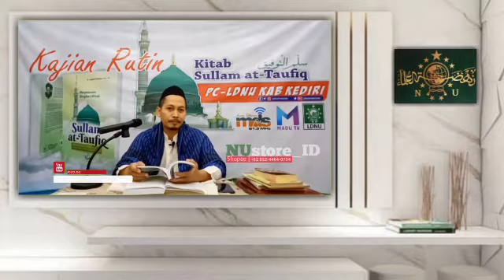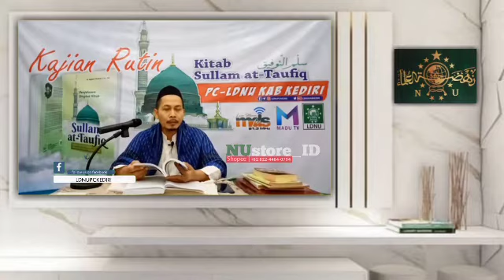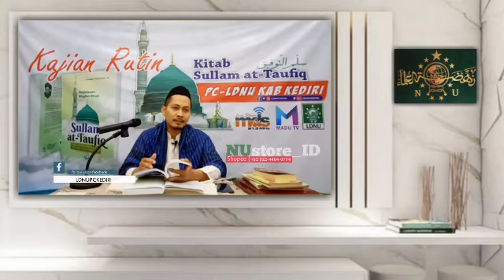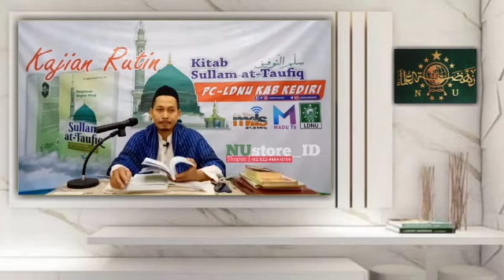🔴 Kajian Rutin Kitab Sullamut Taufiq Eps16 Iman Kepada Kitab-kitab dan Para Rasul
Ustadz Dr Asy'ari Masduki, .S.HI., MA
Ketua PC LDNU Kabupaten Kediri
Eps. 16

🕌 LIVE dari Majlis Ta'lim Baitul Iman
Jati - Krenceng - Kepung - Kab Kediri

📺 LIVE MADUTV
CHANNEL 35 UHF FREQ 583.25 MHz
MADUTV network

SAKSIKAN
MELALUI SATELIT CINASAT 11 FREQ 12560 SR 43200 VERTIKAL / KU BAND || Download and Install di playstore
MaduTV MdsFM Tulungagung 👇